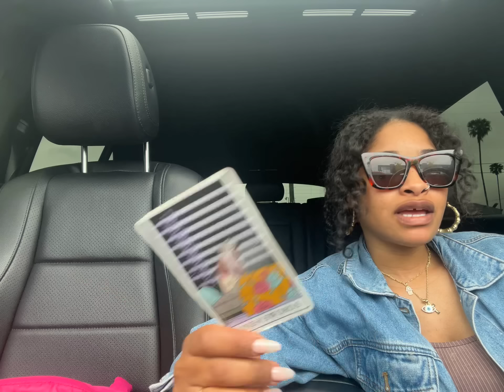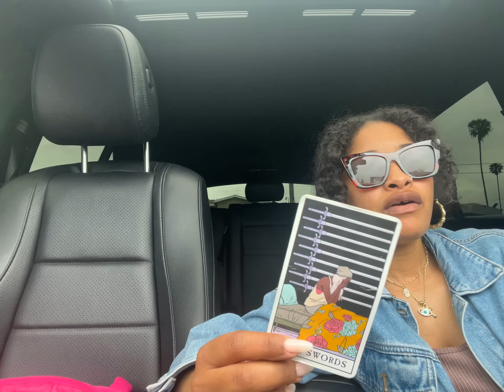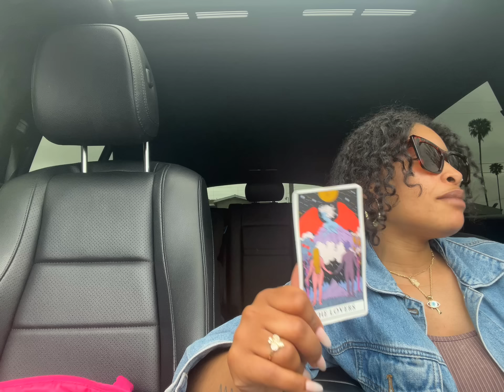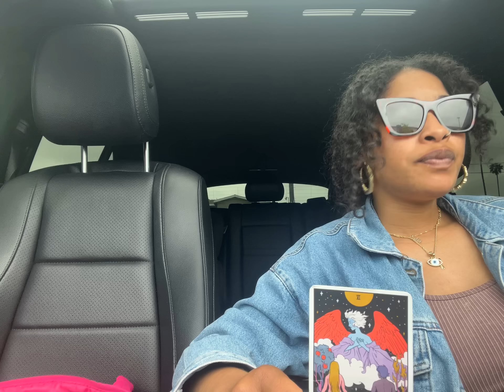UR ABOUT TO GET THIS PERSON TO YOURSELF IF YOU WANT THAT .....